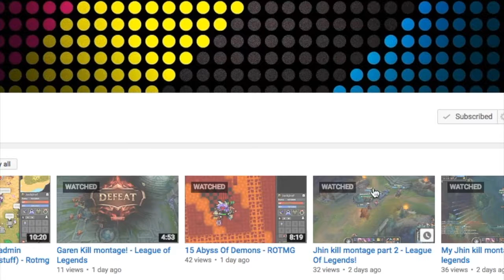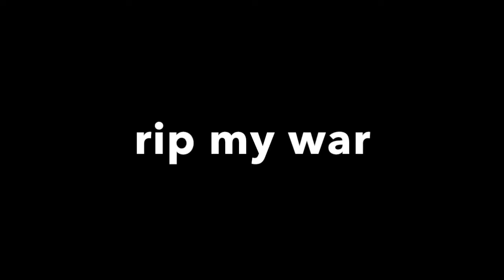15 Mad Labs - ROTMG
as you guys like my 15 abyys i bring you 15 labs hope you enjoy plz like comment subscribe it would really help me and remember no vid tomorrow as its my B day